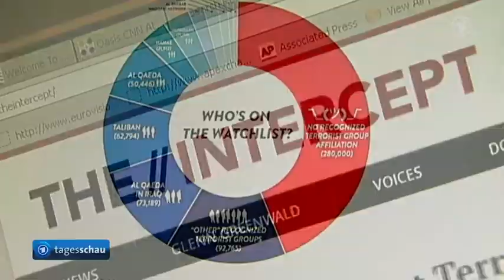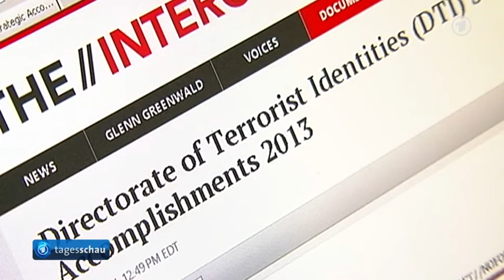ARD Tagesschau - Neuer Whistleblower bestätigt durch frischen Geheimdienstedokumente Leak - 6.8.2014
Die USA fürchten, dass es nach dem Whistleblower Edward Snowden einen weiteren Enthüller von Geheimdienstinformationen geben könnte. Das berichtete der TV-Sender CNN unter Berufung auf namentlich ungenannte Regierungsbeamte.   Der Sender verweist dabei auf die vom US-Journalisten und Snowden-Helfer Glenn Greenwald gegründete Webseite "The Intercept". Diese hatte über eine mit einer Million Namen von bekannten oder mutmaßlichen Terroristen berichtet. Unklar sei aber, über wie viele Daten der "neue Enthüller" verfüge, meldete CNN weiter. Nicht absehbar sei zudem, "wie viel Schaden das anrichten könnte".

Ersten Einschätzungen der Regierungsbeamten zufolge handele es sich um Material von einer geringeren Geheimnisstufe als die Veröffentlichungen Snowdens. Da die Daten auf Ereignisse nach Snowdens Flucht ins Ausland im Frühjahr 2013 Bezug nähmen, könnten sie nicht von ihm stammen, berichtete die "New York Times". ARD Tagesschau - Neuer Whistleblower bestätigt durch frischen Geheimdienstedokumente Leak - 6.8.2014